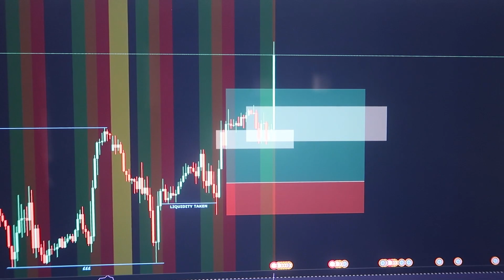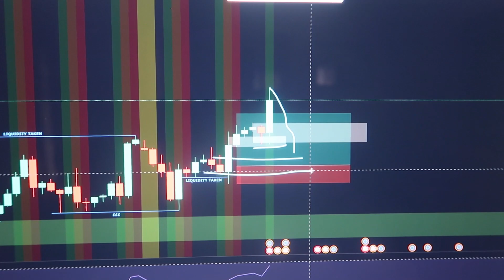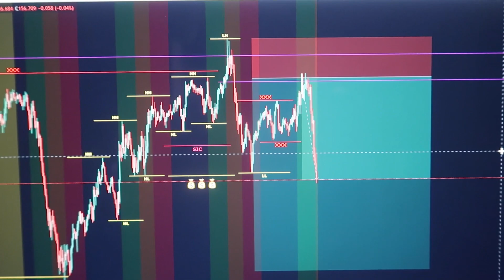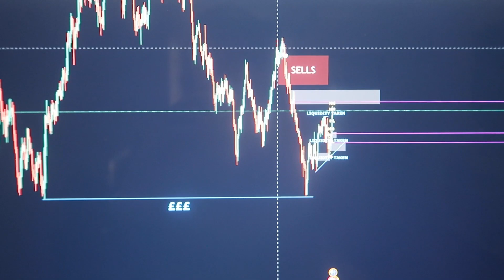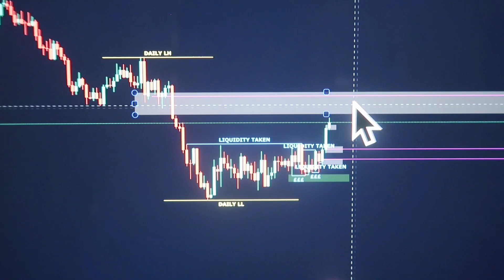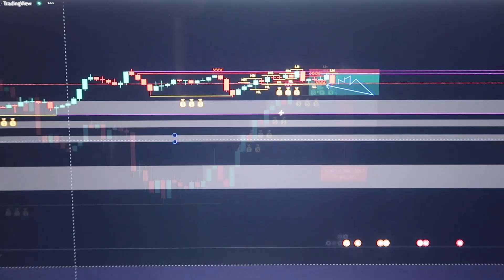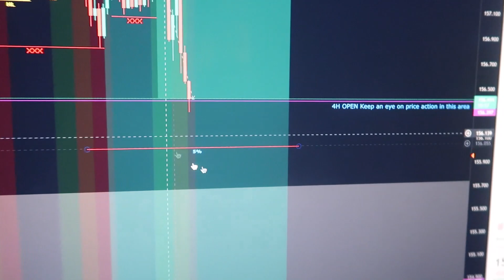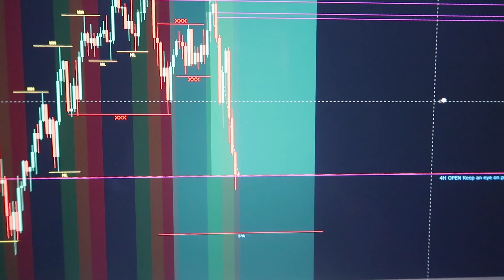FTMO 35K CHALLENGE SERIES | S3 EP4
Getting some nice moves on GJ let's see what opportunities the market gives us.

HIGHLY RECOMMENDED TRADING BOOKS!

“Trading In The Zone” by Mark Douglas
Becoming “The Disciplined Trader” by Mark Douglas
“The Complete Trader” by Mark Douglas & Paula T Webb